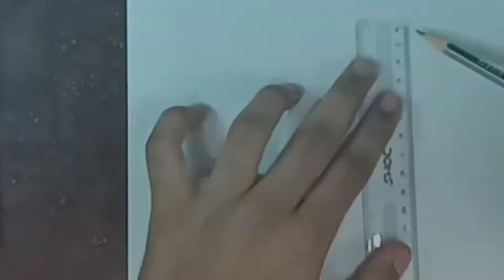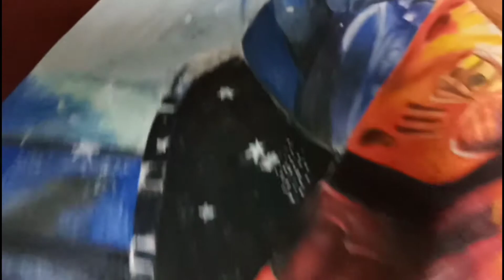Mortal Kombat image |Scorpion and sub zero |Art Angel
Hiiii guys 👋👋👋👋👋👋👋👋👋👋👋👋👋👋👋👋👋👋👋👋👋👋👋

Hunted by the fearsome warrior Sub-Zero, MMA fighter Cole Young finds sanctuary at the temple of Lord Raiden. Training with experienced fighters Liu Kang, Kung Lao and the rogue mercenary Kano, Cole prepares to stand with Earth's greatest champions to take on the enemies from Outworld in a high-stakes battle for the universe.